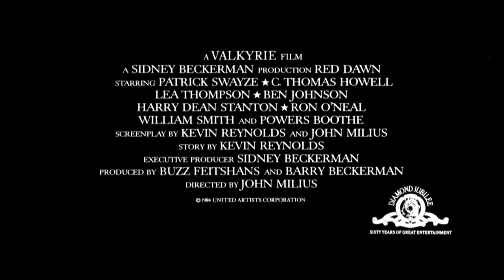Red Dawn (1984) - Trailer HD 1080p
Red Dawn is a 1984 American action film directed by John Milius, with a screenplay by Kevin Reynolds and Milius. It stars Patrick Swayze, Charlie Sheen, C. Thomas Howell, Lea Thompson, Jennifer Grey, Ben Johnson, Harry Dean Stanton, Ron O'Neal, William Smith, and Powers Boothe. It was the first film to be released in the U.S. with a PG-13 rating (under the modified rating system introduced on July 1, 1984).

The film depicts the United States invaded by the Soviet Union and its Cuban and Nicaraguan allies. However, the onset of World War III is in the background and not fully elaborated. The story follows a group of American high school students who resist the occupation with guerrilla warfare, naming themselves the "Wolverines", after their high school mascot.